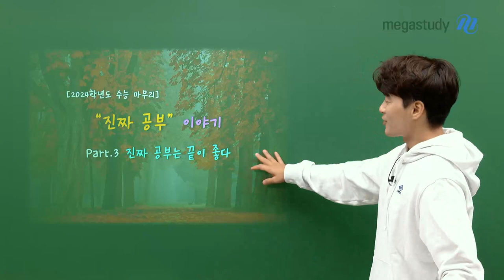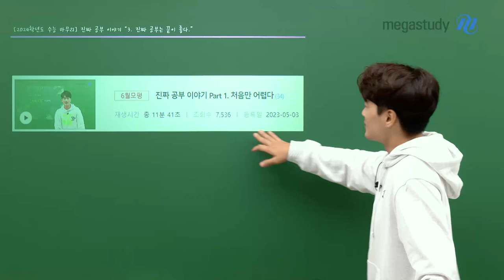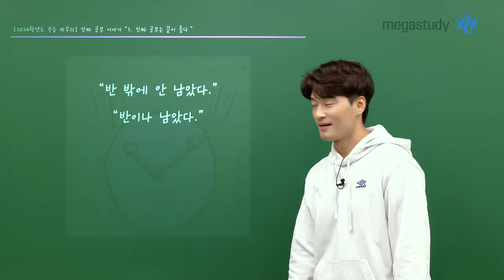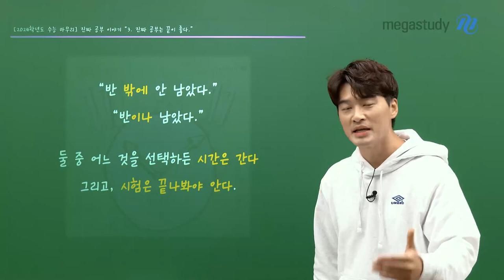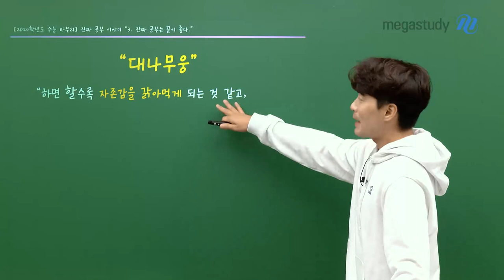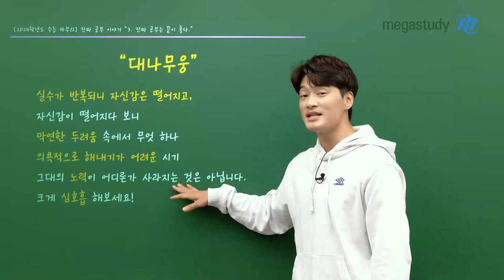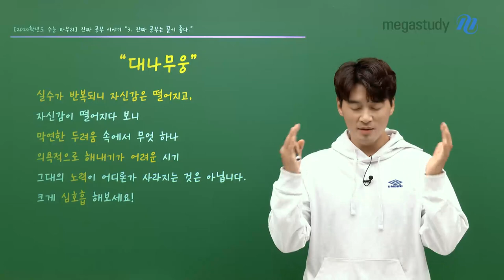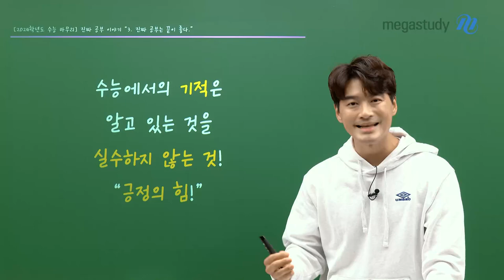[메가스터디] 한국사 김종웅쌤 - 진짜 공부 이야기 Part3. 진짜 공부는 끝이 좋다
9월 모평 끝나고 수능을 기다리고 있는
여러분에게 전하는 종웅쌤의 이야기!

완연한 가을이 왔는데.. 누군가는 이 계절이 두렵죠
여러분은 남아있는 시간을 어떻게 받아 들이고 있나요?

우리 "진짜 공부"에 대해 다시 한 번 이야기를 해 봅시다

웅쌤은 항상 여러분의 기적을 응원하겠습니다 :)